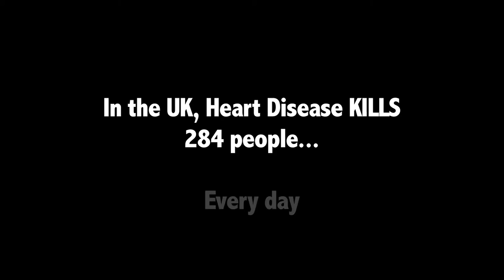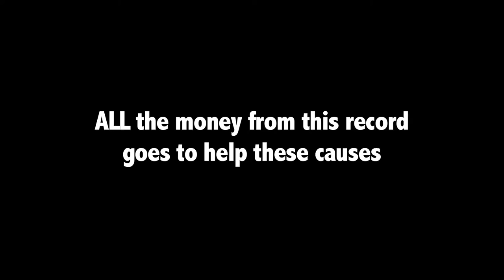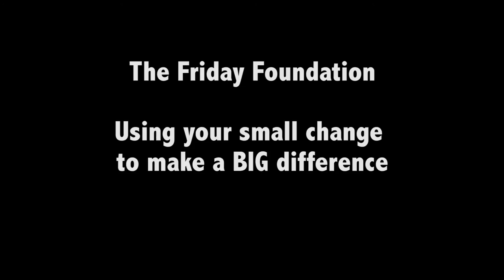Small Change, Change Lives (Jonny's Song)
The charity Christmas single, "Small change, Change Lives" by the Friday Foundation is dedicated to lyricist and co-writer Jonny Walker who sadly died from recurrent bowel cancer, just after it was written, at the age of 21.

The Friday Foundation seeks to make extraordinary improvements in human health through profound medical research into the "Big 4" disease areas that collectively threaten everyone: cancer, cardiovascular disease, diabetes and disorders of the brain (dementia, autism, depression etc).

The Friday Foundation seeks to lead the way as a charity in ensuring that operative and administrative costs are no more than 10%. We also feel it is important that new medicines are made available to the developing world at a reduced cost and to operate independently and without influence by industry and remain politically neutral.

Jonny Walker, Neil Welch, Andrew Douglas, Mac Walker (Co-writers)
Jonny Walker (Lyrics)
Neil Welch (Arrangement)
Produced and directed by Darren Williams and Neil Welch and mastered by Geoff Pesche, Abbey Road Studios
Artists:
Brad Witt, Fiona Linton (Vocals)
James Gambold (Drums)
Alex Hutchings (Guitar)
Rich O'Brien (Bass)
Andrew Douglas (Piano)
Neil Welch (Keyboard)
Matthew Elston (Violin)
Robert Yeomans (Violin)
Bryony Mycroft (Viola)
Sarah Wesley (Cello)
Choristers of Gloucester Cathedral, directed by Adrian Partington
Kristin School Choir, New Zealand, directed by Catherine Douglas
The Friday Foundation, directed by Neil Welch